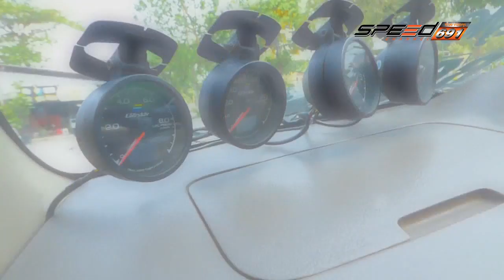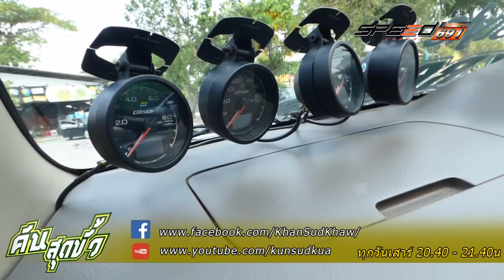คันสุดขั้ว 21 พ.ค. 59 (3/4)